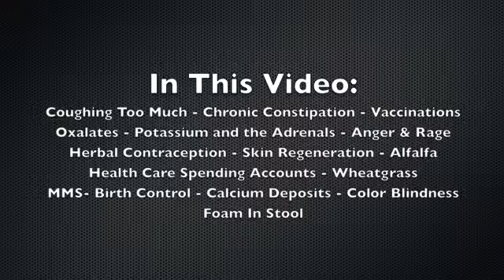Questions & Answers 70 Part 2 (w. Tamara)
Dr. Morse addresses questions with special guest Tamara.

In This Video:

Coughing Too Much - Chronic Constipation - Vaccinations Oxalates - Potassium and the Adrenals - Anger & Rage -Herbal Contraception - Skin Regeneration - Alfalfa - Health Care Spending Accounts - Wheatgrass - MMS- Birth Control - Calcium Deposits - Color Blindness - Foam In Stool

Detox, Balance out when you have to 0:18
Thanks for the giving of your time Dr. Morse 1:26

*Giving us Hope.

Fully Committed = Best Results on Health 2:43
Oxalates, Acidosis 4:00
Spiritual 6:26

Misc, Government & Corp. abuse 6:55
Tips on diet 8:17
Detox Kits & Labeling the Herbs 8:56
Birth Control 10:35
*Fertile, Raw Food & Female Reproductive Formula
Pure Herbs 12:50
Liver, Anger & Rage 13:21